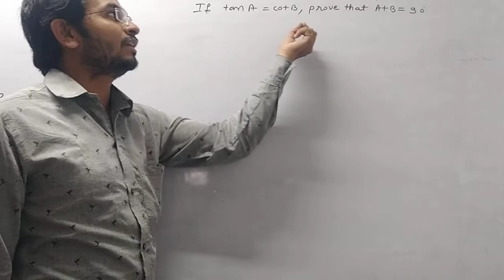If tan A = cot B , prove that A+B = 90°